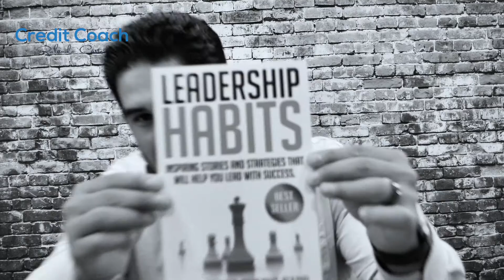What is the real cost of NOT repairing your credit? Ep. 23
What is the real cost of NOT repairing your credit?

The #1 question I often get asked is How much does it cost to repair my credit and that is not the right question to ask. The correct question is- What is bad credit costing you?

You see, having a healthy credit score opens doors to help you obtain the things that you need to acquire with credit at a lower cost and not overpay thousands on interest as you would if you have bad credit.
Good credit provides you with a peace of mind, and that is something you can't put a price on that.